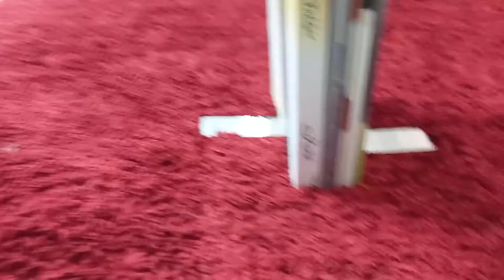Imported Products from IKEA | UAE | Deals for Less| Episode 14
We are runing an Ecommerce Business for that purpose we are continuously uploading real content in our videos so that customer can judge that products are real and authentic, if you want to order any of these products please visit below Links and Order.